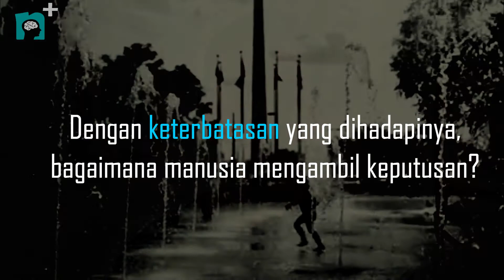nudgeplus talk series #4: Are we the master of our own decision?